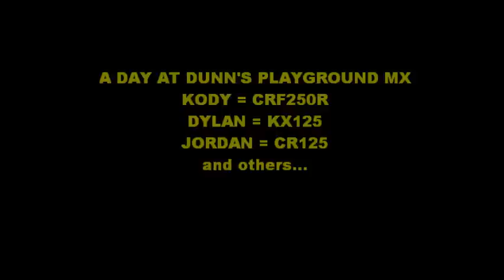A day at Dunns pt 1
This year first ride at Dunns. It was awesome as always. Kody on his new CRF250R, Dylan on his new KX125 and Jordan on his new CR125.